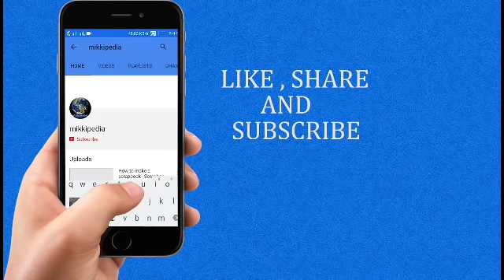2.0 के बाद Krrish 4 में Villain बनेगे Akshay Kumar || Krrish 4, Hritik Roshan | Akshay Kumar Khiladi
2.0 के बाद Krrish 4 में Villain बनेगे Akshay Kumar || Krrish 4 | Hritik Roshan | Akshay Kumar
2.0 के बाद Krrish 4 में Villain बनेगे Akshay Kumar || Krrish 4 | Hritik Roshan | Akshay Kumar

 Mikkipedia, is amongst India’s fastest growing online news sites. Mikkipedia Express is building a loyal base of online news consuming audience on Web and Mobile. We provide you with the latest breaking news straight from world.